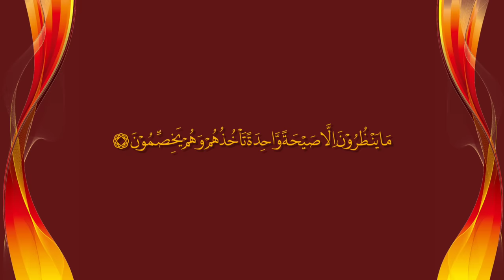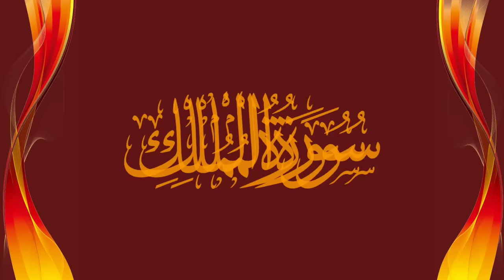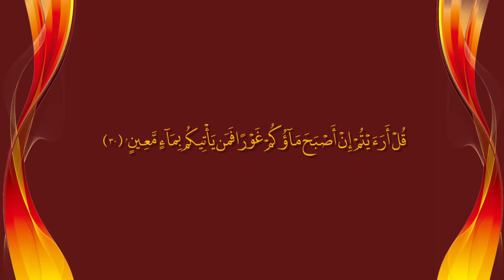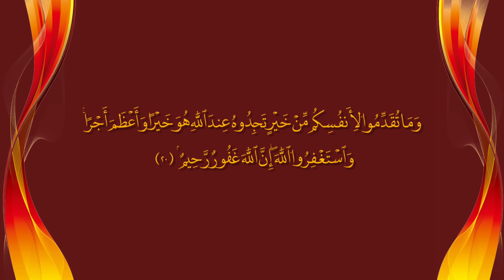Surah Yasin || Surah Fath || Surah Rehman || Surah Waqiah || Surah Mulk || Surah Muzammil Full (HD)